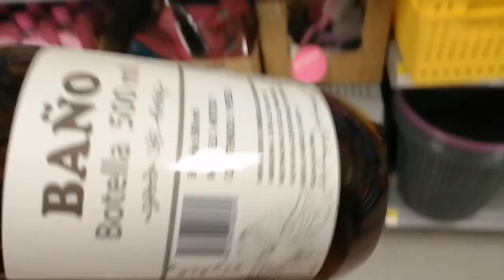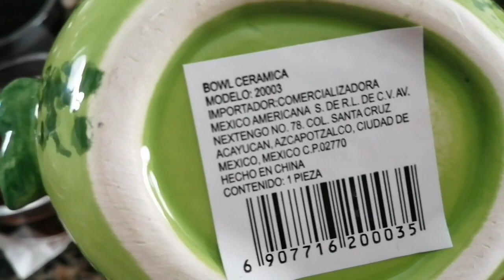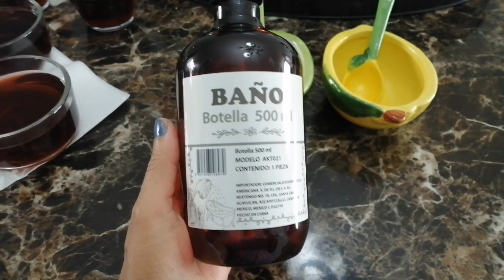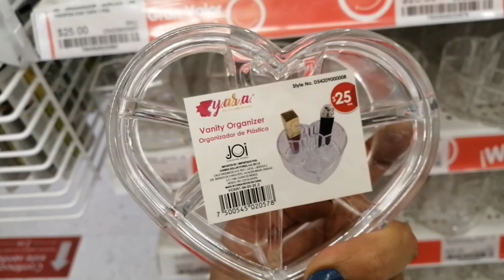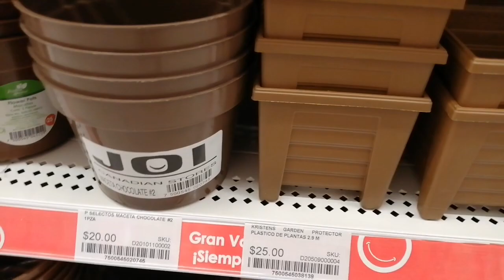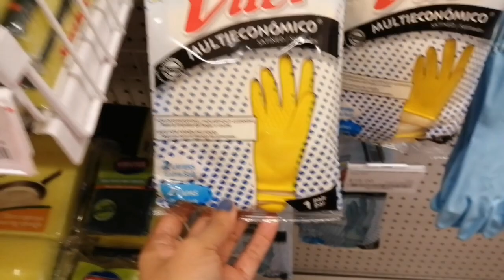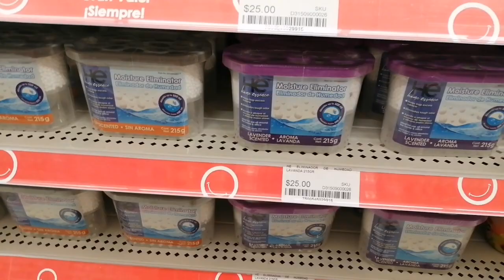prichos y joi lo nuevo🌺🌷🍒🌺🌷🍒